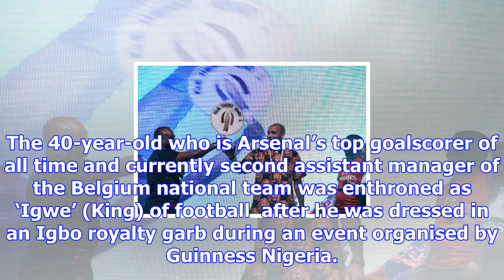Extra time: arsenal great thierry henry crowned king in nigeria | goal.com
Having missed the Fifa World Player of the Year twice – narrowly, Thierry Henry can now have somethi...